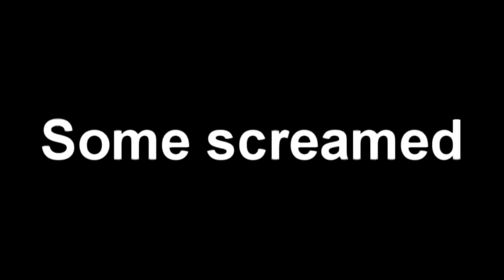Global Teens conquer the beast in the jungle of Thailand - YMCA NYC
Two groups of New York City teens traveled to Chiang Mai, Thailand this summer to perform community service and learn about another culture. Watch as Junior, a teen filmaker takes you on his journey through the jungle on top of the largest mammal in the world.